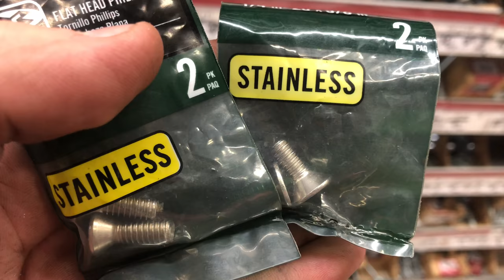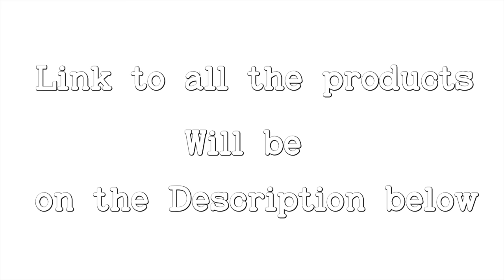Smittybilt X2O Synthetic Rope Replacement | How to | DIY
This short video will show you how easy is to replace your Synthetic rope in case you brake it or something happen to it, this winch is a Smittybilt X2O.